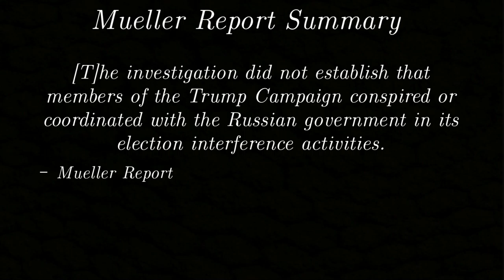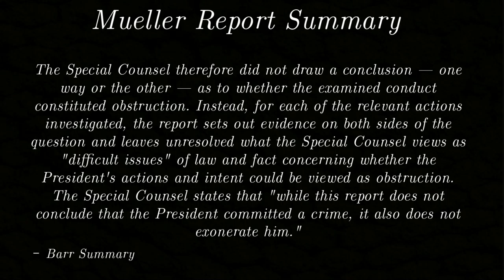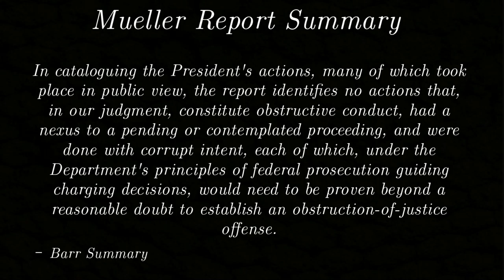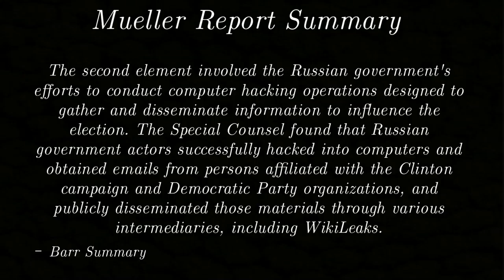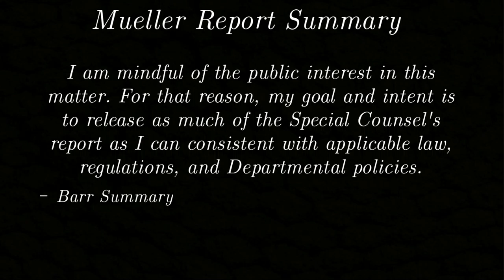Mueller Report Finds No Evidence Of Collusion